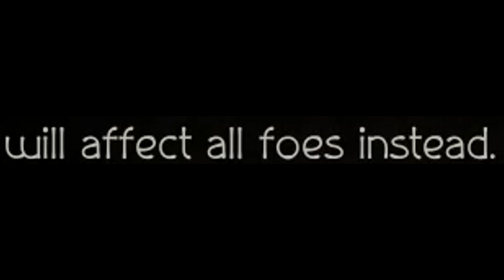Octopath Traveler: Yep Sealticge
Armageddon is here lads

             Furi OST